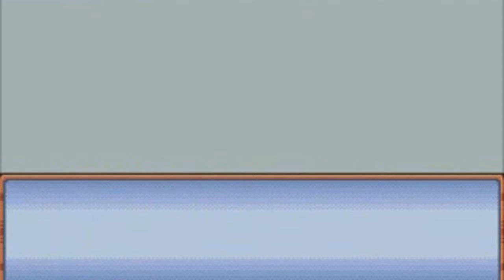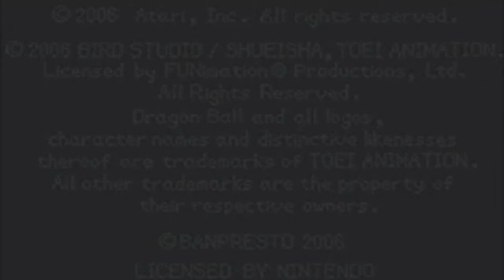Let's Play Dragon Ball: Advanced Adventure (Part 9) [Finale]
Welcome to the final part of the Dragon Ball: Advanced Adventure play-through. In this part, Goku takes on King Piccolo in their final confrontation.